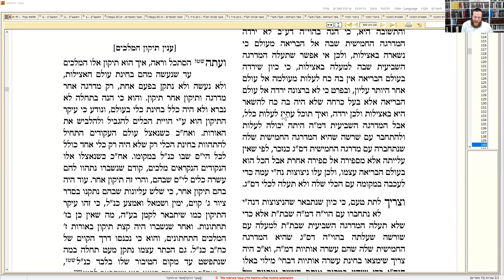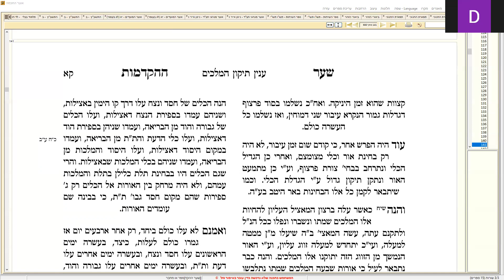62. ששה נקודות בתיקון והדרגתם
סיכום השיעור